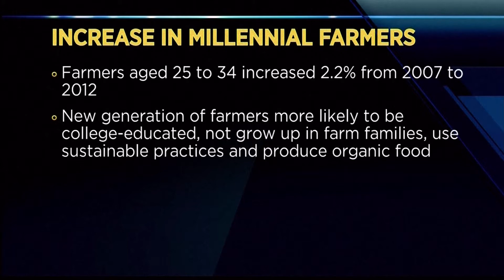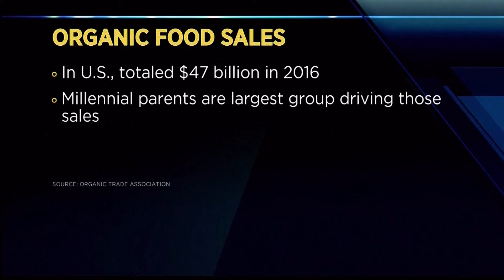Face Of Farming Changing